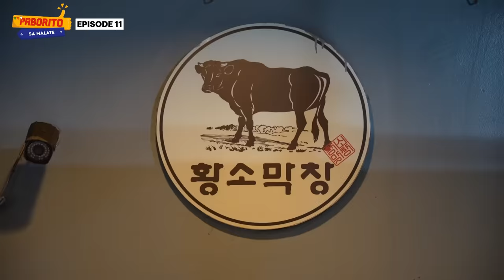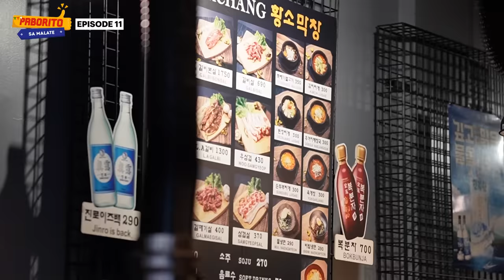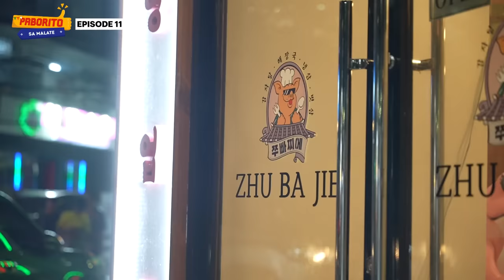Korean Reviews Korean Food in Manila! 🇰🇷🇵🇭 | PABORITO in Malate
Hey guys! Here’s a new and special episode for PABORITO this weekend. Malate is known as the official KOREATOWN in PH and this episode allowed me to explore different Korean resto around the area. Can you guess which my PABORITO is for this episode? :) Enjoy watching!

*FAQ
Age?
Height?
- I’m 170cm tall.
Editing Program?
- I use Adobe Premiere Pro.
Camera?
Filipino/Korean?
KPOP?